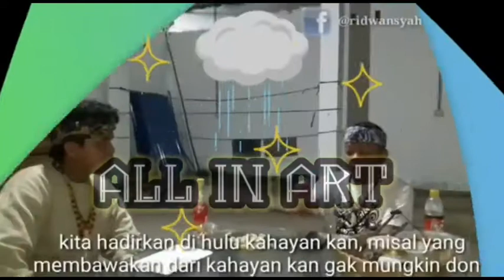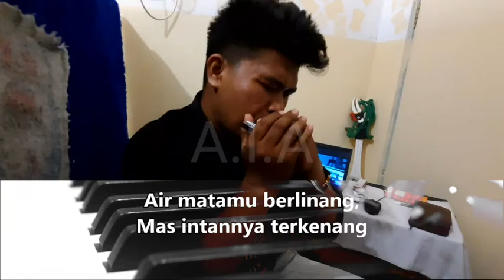COVER LAGU IBU PERTIWI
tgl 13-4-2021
hari ini cover lagu nasional yg di buat ooeh MEIZAN STUDIO
Saya memakai Harmonika..
indonesia sedang Tidak baik2 saja.
Dibawah ini link asli Video